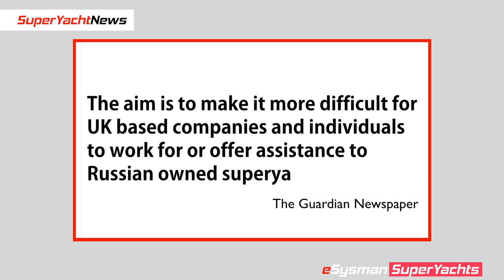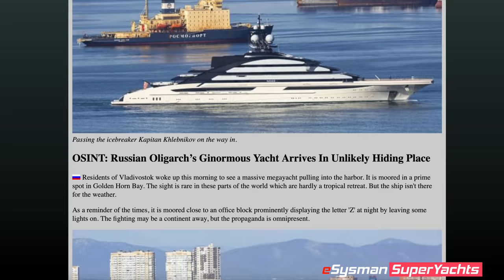SuperYacht CREW Will Face Sanctions! Nord Reaches Russia | Ep64 SY News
SuperYacht Fleeing Sanctions Finally Arrives Russia
MYA has been MIA after turning off the AIS, and now they turned up in the UAE!
Nord is in Vladivostok
Ragnar finally left Narvik
British Crew of Russian yachts could be sanctioned under new legislation.

Lenses
Canon 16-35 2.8 USM EF Lens

Drones
Mavic 2 Zoom

Microphones
Rode VideoMic Pro

Other Equipment:
JOBY GorillaPod 5K Kit